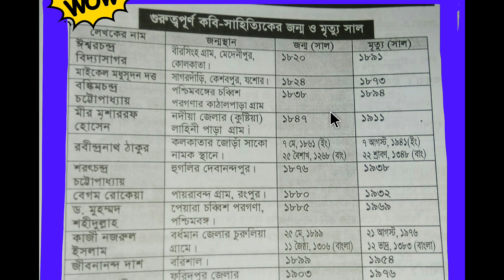BCS: Technique-15(Bangla)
BCS Bangla tutorial
Bank bangla tutorial
মনে রাখার উপায়
Admission test bangla